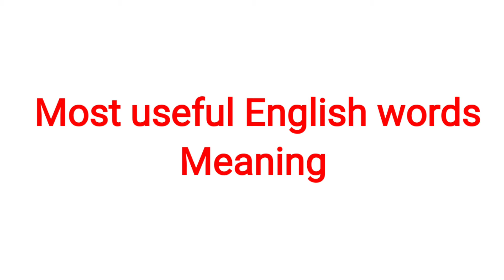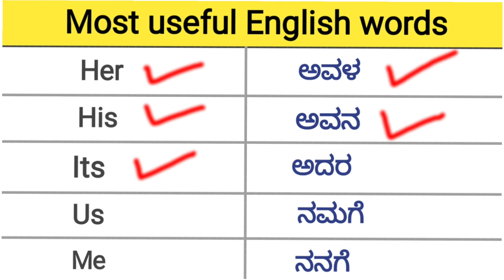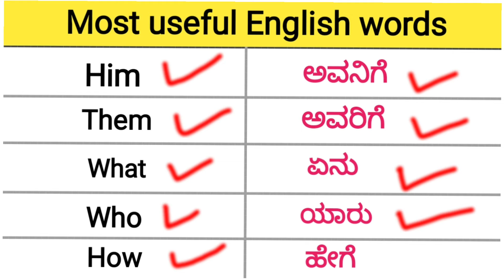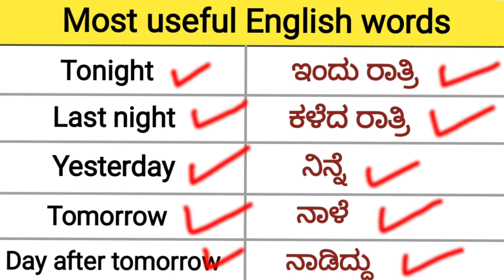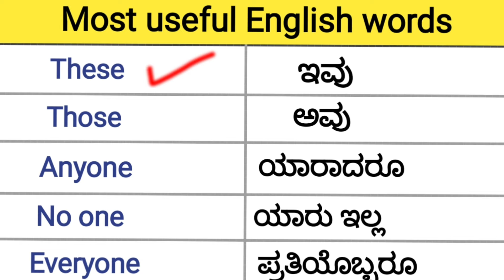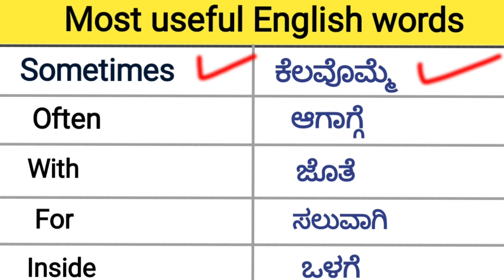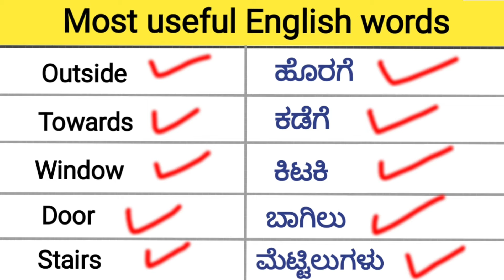100 English words with Kannada meaning / English speaking practice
Daily use English sentences with Kannada meaning